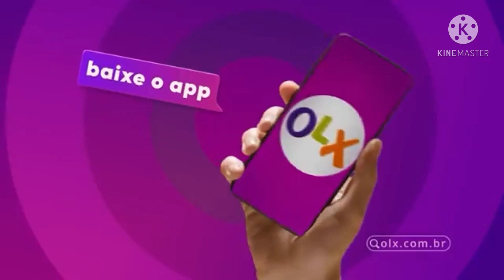Falas & sucessos oferecimento globo